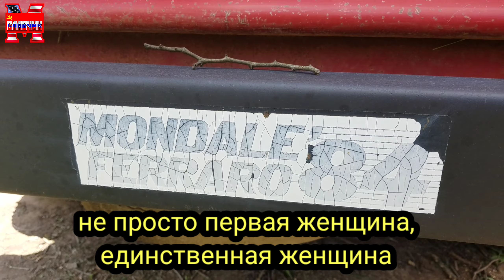Как в США живут американские пенсионеры. Американская пенсионерка на мусорке.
Жизнерадостная активная бабка зарядила позитивом на весь день.